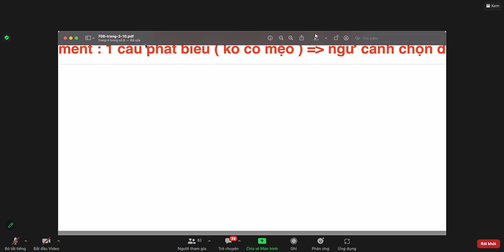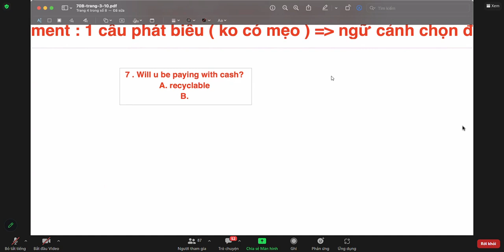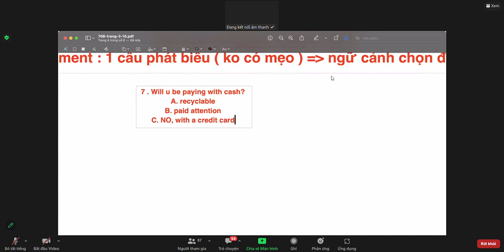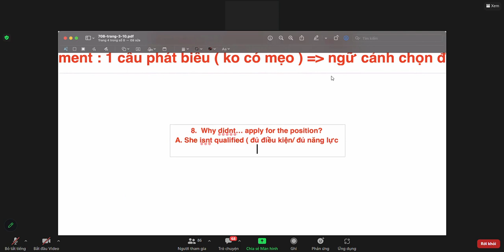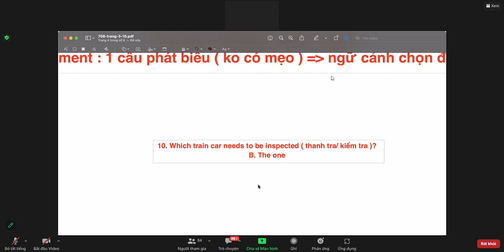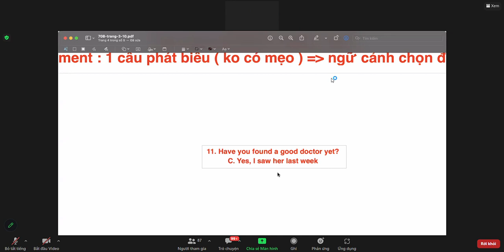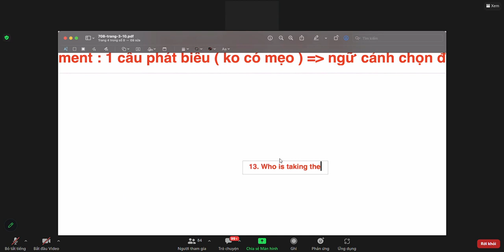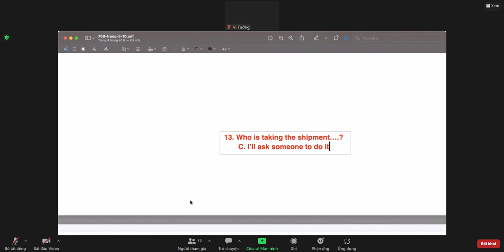CÔ KIỀU NGÀY 3 TIẾP THEO (3.1) 14THG6